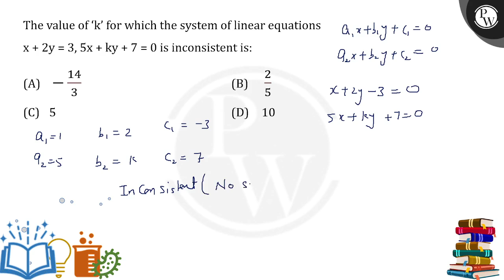The value of ' k ' for which the system of linear equations x+2y=3,5x+ky+7=0 is inconsistent is:....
The value of ' k ' for which the system of linear equations x+2y=3,5x+ky+7=0 is inconsistent is: 📲PW App